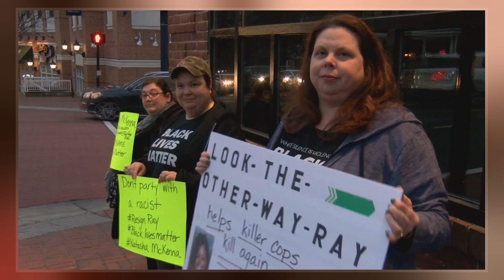Natasha McKenna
Natasha McKenna  was an African-American woman who died while in police custody. The event was notable because it was captured on video and is part of a growing number of incidents that are audio-visual representations of law enforcement that have contributed to discussions about African-Americans and their treatment by the police. While there were no charges against the deputies who tasered McKenna, the case is the subject of a federal civil rights investigation.